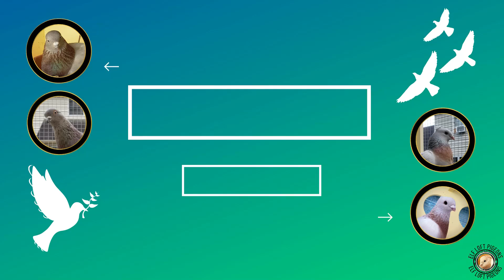Pigeon Pool Time 3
The Lucernes go for a dunk, and Taako takes the opportunity too! Cloud is too good at sitting on his fake egg to get off for something as silly as bathing. Dusty birds!
4-5-21